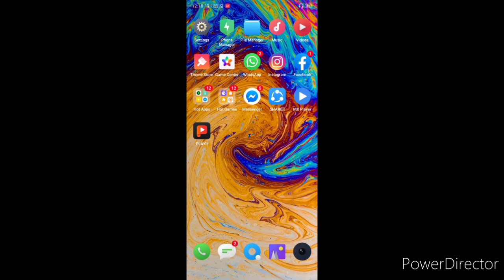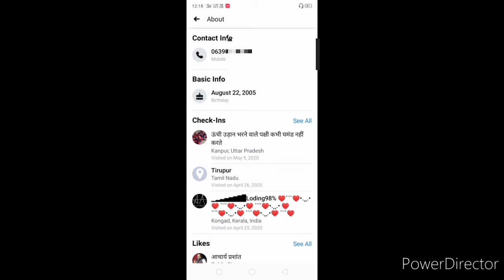How to get phone Number from facebook // facebook से किसीका phone Number कैसे निकले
Hi guys
Is video mein bataya jaye ga ki app kaise kisi ka phone Number facebook se nikalye how to get Number from facebook anybody yeh knowledge gain karne ke liye banaya gaya hai so dosto app is trick ka miss use na kare
Bye guys phir milte hai next video